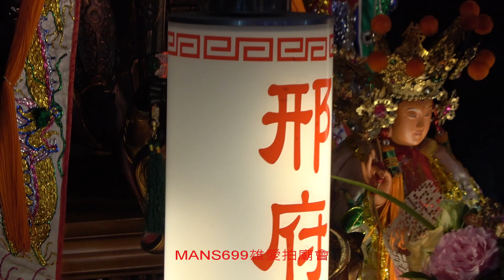影片2024 3 16臺南營仔腳邢王府前往四安境神興宮謁祖暨恭迎邢王府列位尊神回鑾遶境7~台南青奇社大班鑼鼓~營仔腳邢王府邢府千歲神轎